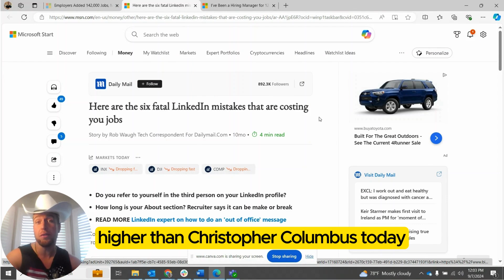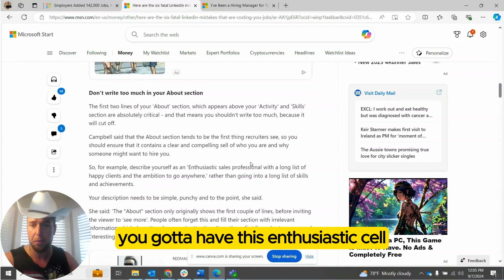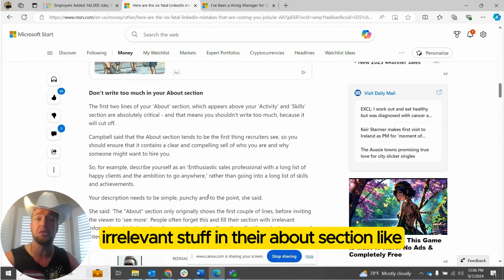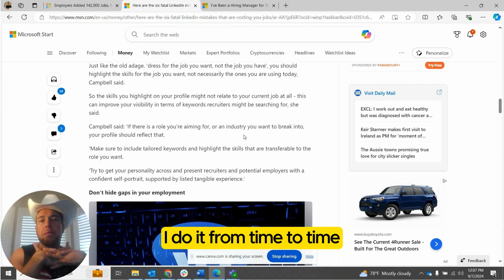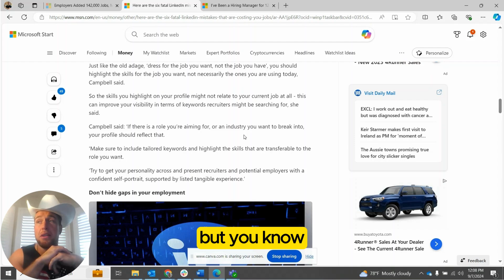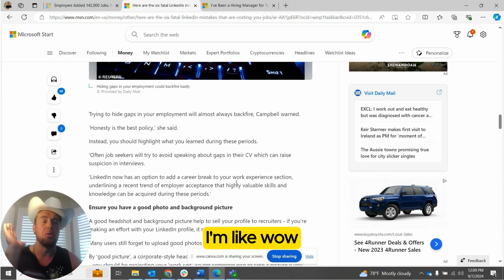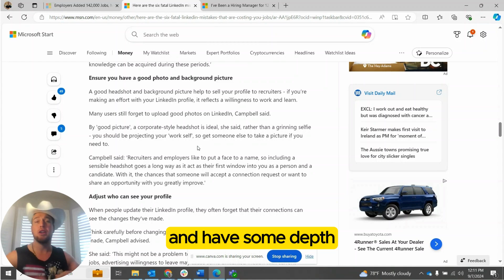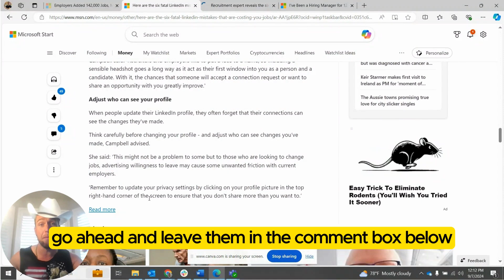6 FATAL LinkedIn Mistakes!! [REACTION]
Should you be doing these 6 things on your LinkedIn to make your profile more attractive for recruiters/hiring managers in your job search?

Topics covered:

0:00 - Intro
0:48 - 3rd vs. 1st person about section
1:48 - About section length
3:17 - Adding skills for current vs. future jobs
4:58 - Hiding Job Gaps
6:34 - Profile & Background photos
7:21 - Adjust who can see your profile
8:24 - Recommendations